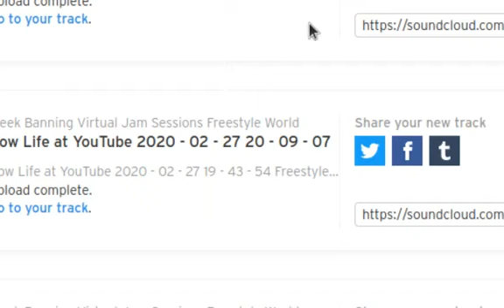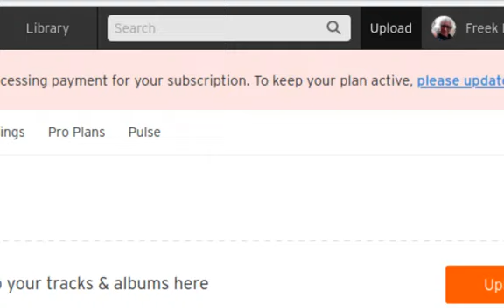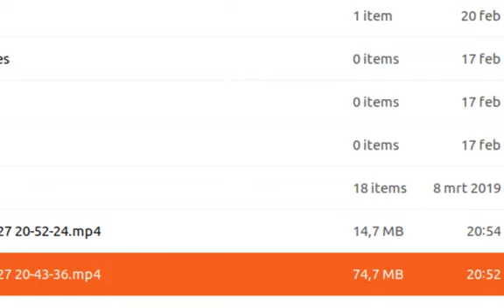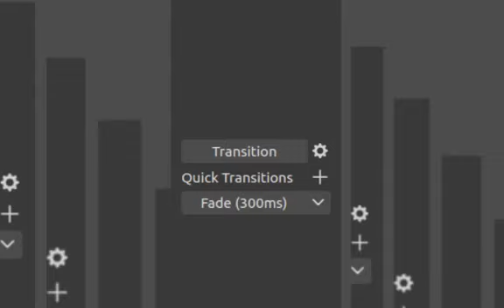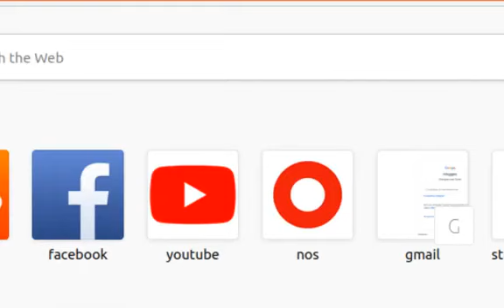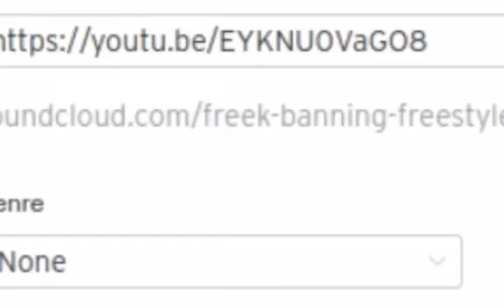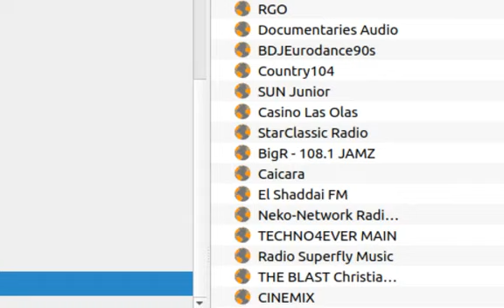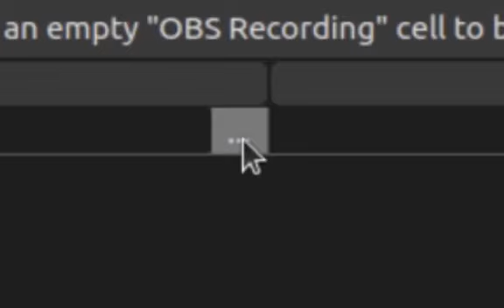My name is Hot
Virtual Jam Sessions Freek Banning Freestyle World, 'My name is Hot' Music Lovers ! freek-banning-freestyle Infused with atmospherics and futuristic global pulsing tribal sounds I study Virtual Cultural Anthropology Algorithms Beats, a cure to Inify All The People Of The World!! ONE LOVE ONE WORLD !
Links
Soundcloudsoundcloud.com/freek-banning-freestyle
Vimeovimeo.com/user74751772
Facebookfacebook.com/freekbanning
Linkedinlinkedin.com/in/freekbanning
Xx.com/freekbanning
Social Bladesocialblade.com/youtube/channel/UCgQXEdLkWYJGQjzQcQUjUiQ
Kanaaldetails
3.297 video's
86.624 weergaven
Lid geworden op 8 mrt 2017
Nederland